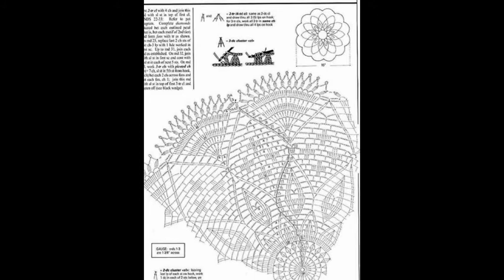CROCHET PATTERNS| for free |Crochet baby dress| 81